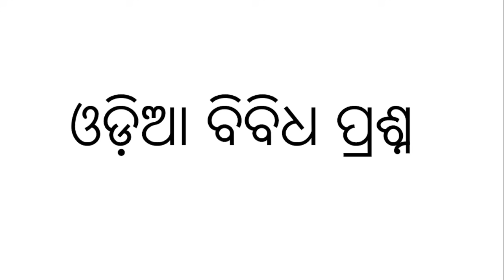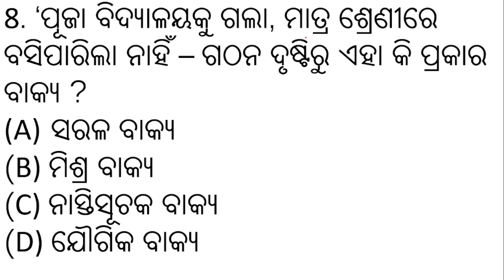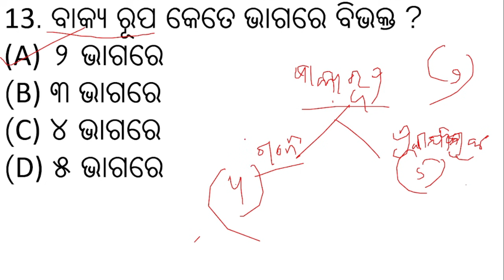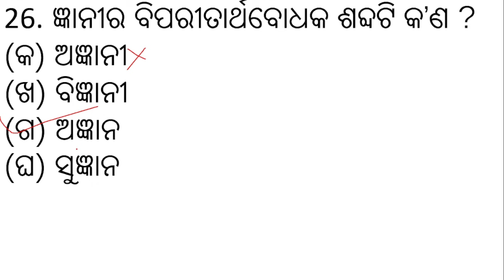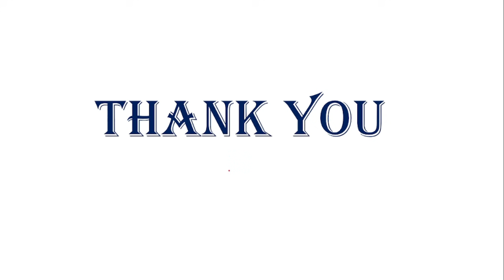ଓଡ଼ିଆ ଗ୍ରାମାର ପ୍ରଶ୍ନ ଓଡ଼ିଆରେ || Odia grammar short questions objective || OSSSC, ASO, SI Exam